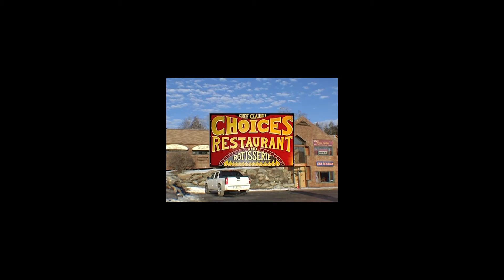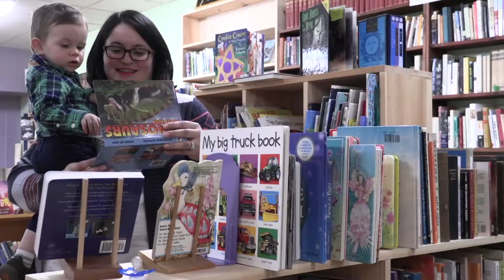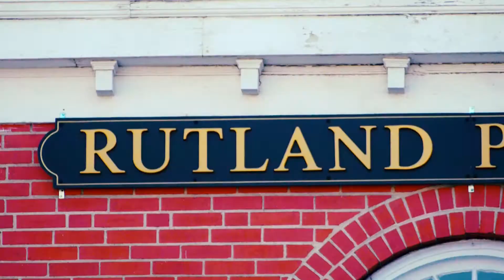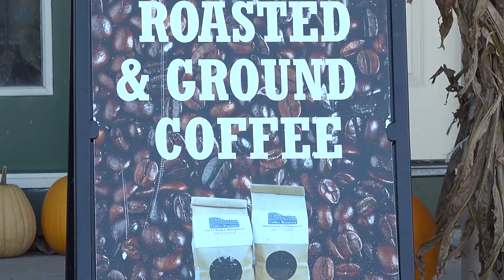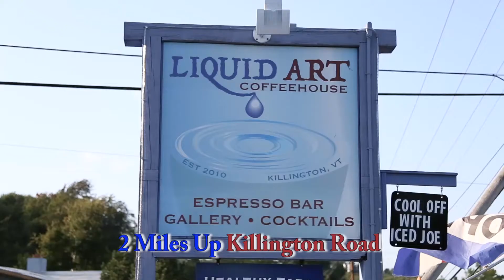Explore Killington 12 21 17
Our first Explore Killington show of the season! In this episode, we take a look back at the World Cup. Yup, it was that cool that we'll probably be looking back all year long...until we start to look forward to next year's! We revisit this year's event, talk to Tiger Shaw and Resi Stiegler and check in with Snow Scientist, TIffany. We also talk with Sneaky Pete at the Lookout Tavern and Uncle Sal at Moguls. Join us!